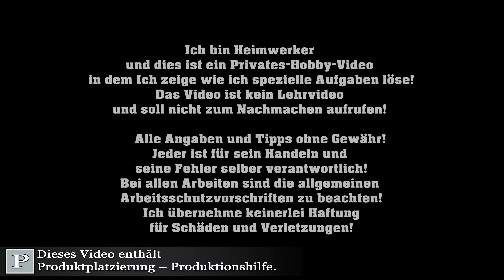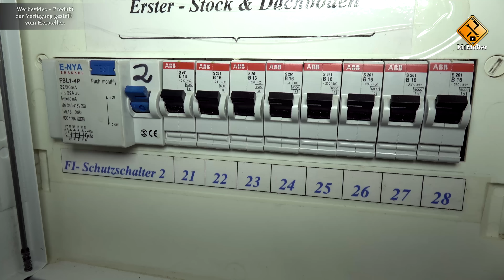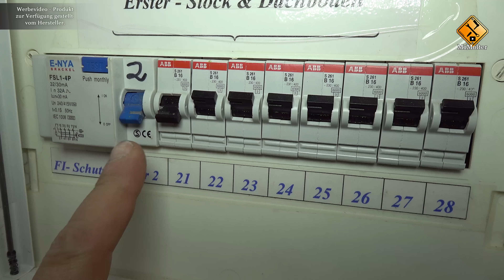Spiegelleuchte - Schranklampe Einbauen von M1Molter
¹►die verwendete Lampe auf Amazon
●Thema
►Schranklampe Einbauen